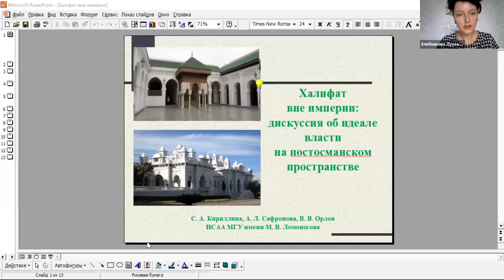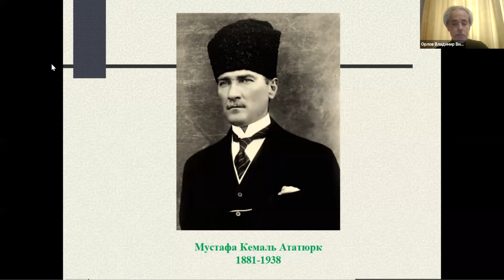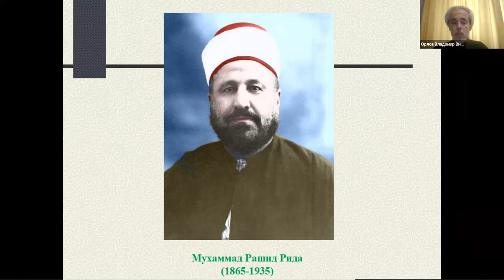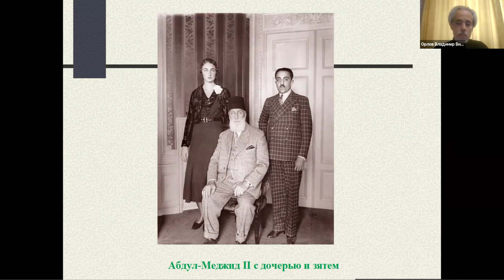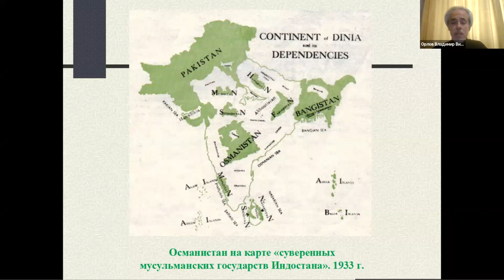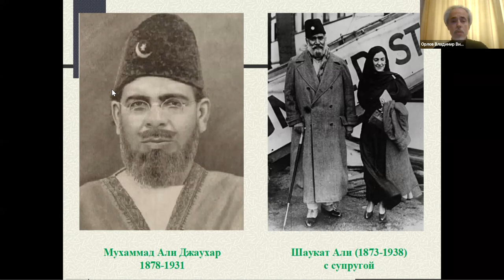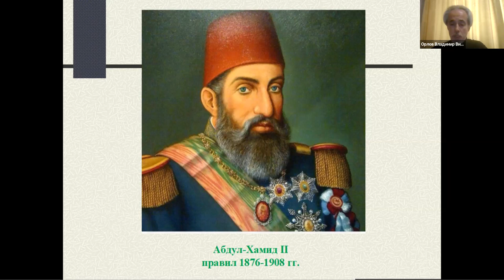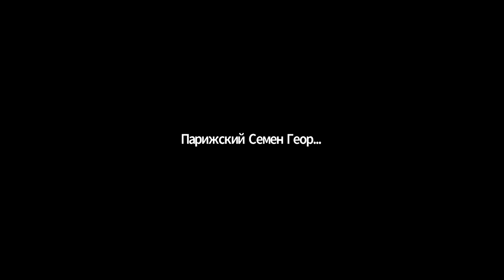Открытие и первая сессия конференции "После конца истории: утопия и конфликт на Востоке".15.11.2021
Открытие и первая сессия конференции "После конца истории: утопия и конфликт на Востоке". 15 ноября 2021 г.
Открытие и первая сессия "Утопия, антиутопия и конец времен на рубежах столетий".
ПРИВЕТСТВЕННОЕ СЛОВО: Маслов Алексей Александрович д.и.н., профессор, и.о. директора Института стран Азии и Африки МГУ имени М.В. Ломоносова
ВСТУПИТЕЛЬНОЕ СЛОВО: Ковельман Аркадий Бенционович д.и.н., профессор, заведующий кафедрой иудаики ИСАА МГУ имени М.В. Ломоносова
Кириллина Светлана Алексеевна д.и.н., профессор, заведующий кафедрой истории стран Ближнего и Среднего Востока ИСАА МГУ
Сафронова Александра Львовна д.и.н., профессор, заведующий кафедрой истории Южной Азии ИСАА МГУ
МОДЕРАТОРЫ: Хлебникова Луиза Романовна д.и.н., доцент кафедры иудаики ИСАА МГУ имени М.В. Ломоносова, Парижский Семен Георгиевич к.филол.н., доцент кафедры иудаики ИСАА МГУ имени М.В. Ломоносова
"ТРИ РАЗГОВОРА" В. СОЛОВЬЕВА: АПОКАЛИПСИС ПРОТИВ УТОПИИ Ковельман Аркадий Бенционович д.и.н., профессор, заведующий кафедрой иудаики ИСАА МГУ имени М.В. Ломоносова
ХАЛИФАТ ВНЕ ИМПЕРИИ: ДИСКУССИЯ ОБ ИДЕАЛЕ ВЛАСТИ НА ПОСТОСМАНСКОМ ПРОСТРАНСТВЕ Кириллина Светлана Алексеевна д.и.н., профессор, заведующий кафедрой истории стран Ближнего и Среднего Востока ИСАА МГУ, Орлов Владимир Викторович д.и.н., профессор кафедры истории стран Ближнего и Среднего Востока ИСАА МГУ, ведущий научный сотрудник Центра арабских и исламских исследований Института востоковедения РАН Сафронова Александра Львовна профессор, д.и.н., заведующий кафедрой истории Южной Азии ИСАА МГУ
ВИЗАНТИЙСКАЯ УТОПИЯ: МОНОТЕИСТИЧЕСКАЯ АЛЬТЕРНАТИВА ГЕМИСТА ПЛИФОНА Шукуров Рустам Мухаммадович д.и.н., профессор кафедры истории средних веков исторического факультета МГУ